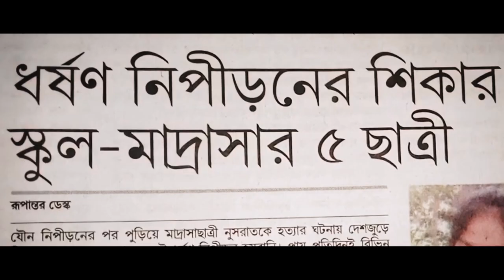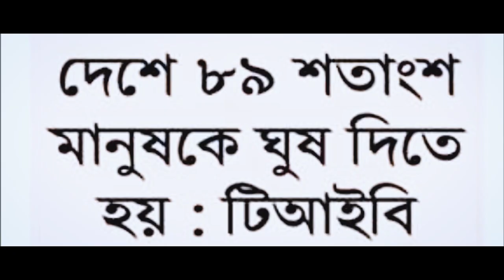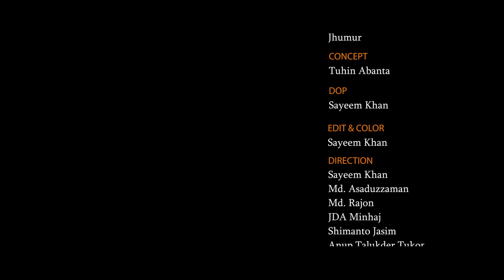Ontarjatra | অন্তর্যাত্রা | New Bangla Short Film 2020 | Friends Multimedia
পৃথিবীকে সুস্থ সুন্দর বসবাস যোগ্য রাখার দায়িত্ব আমাদের প্রত্যেকের । আমরা মনুষ্যত্ববোধ হারিয়ে নিজেরায় আমাদের বসবাস যোগ্য পরিবেশকে নষ্ট করে দিচ্ছি। যা আমাদের ভবিষ্যতকে দুমড়ে মুচড়ে ফেলছে। আসুন আমরা নৈতিকতাবিরোধী কোনও কাজ থেকে বিরত থাকি আর অন্যকেউ সচেতন করে তুলি।

Ontarjatra  (2019)  | অন্তর্যাত্রা | Bengali Short Film |  Friends Multimedia

Short film : Ontarjatra ( অন্তর্যাত্রা )
Cast : Md. Rajon, B. K. Topu, Jhumur
Concept  : Tuhin Abanta
DOP : Sayeem Khan
Editing & Color: Sayeem Khan
Poster : Sayeem Khan
Directed By : Sayeem Khan, JDA Minhaj, Md. Asaduzzaman, Md. Rajon, Shimanto Jasim, Anup Talukder, Moniruzzaman & Rokonozzaman Siam
Specially Thanks: Tuhin Abanta & Arzo Perves

*** ANTI-PIRACY WARNING *** This content is Copyright to Friends Multimedia. Legal action will be taken against those who violate the copyright of the following material presented!